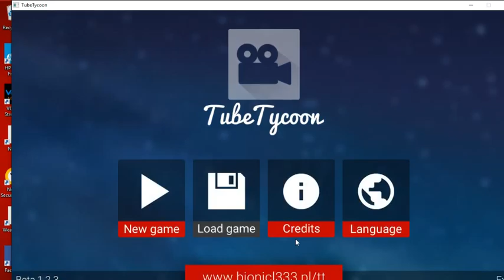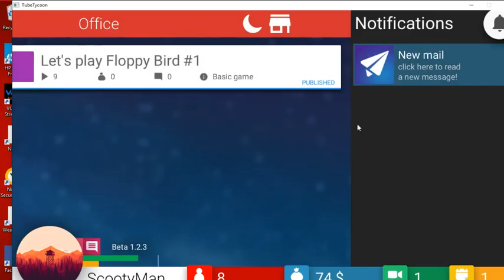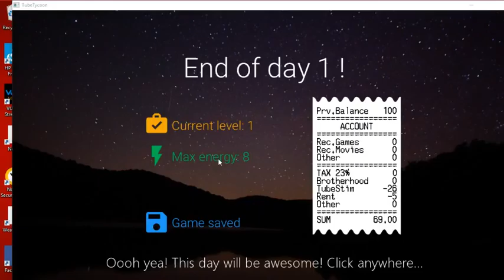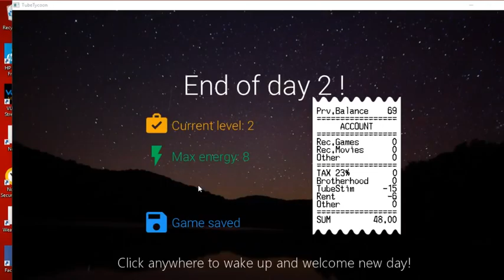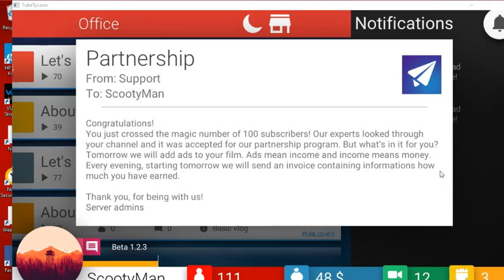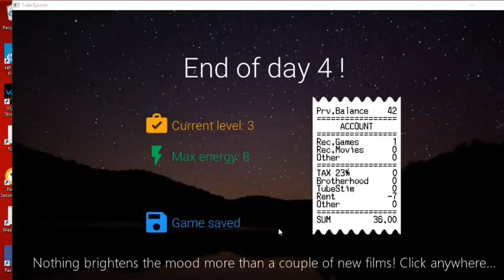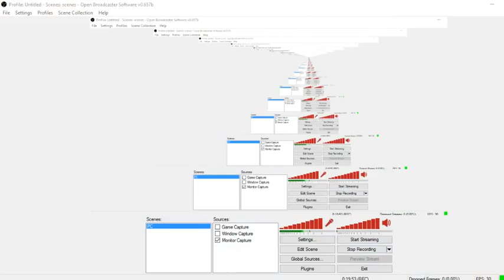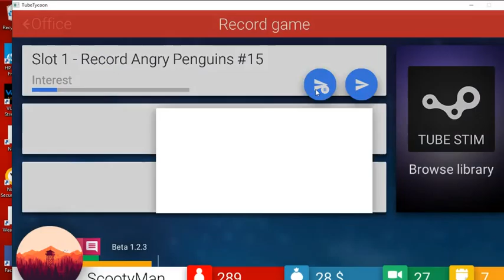Let's Play Tube Tycoon part 1